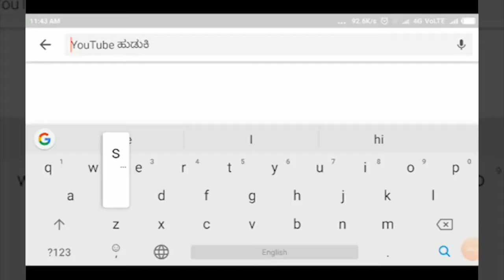INDI-ತಾಲೂಕ ಶಿಕ್ಷಕರ ಸಂಘದ ಚುನಾವಣೆ1998 ರಲ್ಲಿ ನಡೆದ ಚುನಾವಣೆ ಮರುಕಳಿಸಿದಂತೆ ಇದೆ||SATYAM TV KANNADA